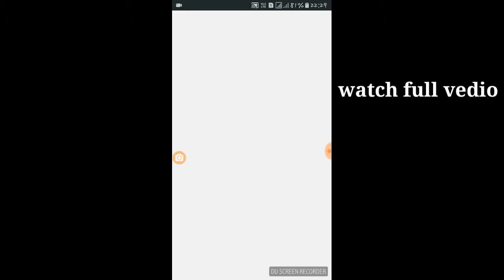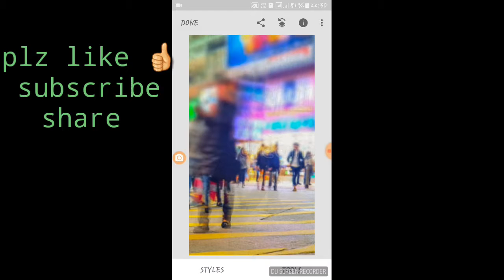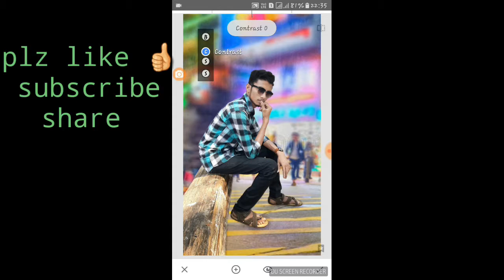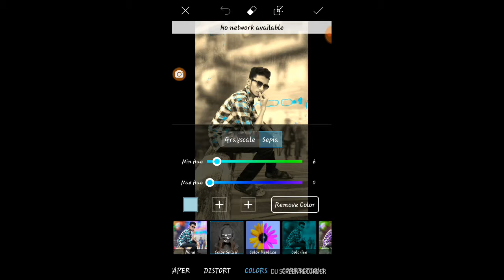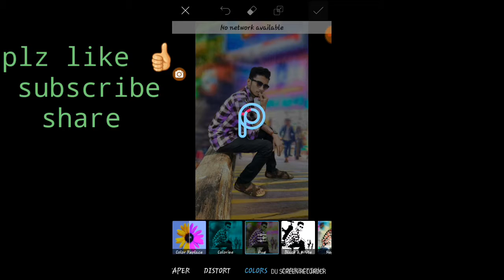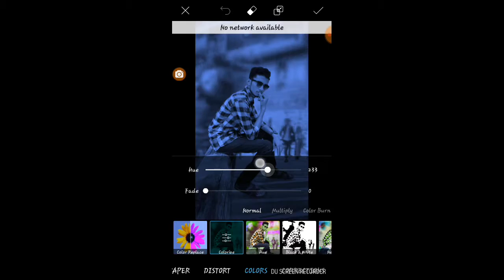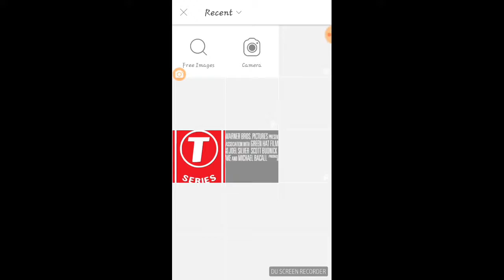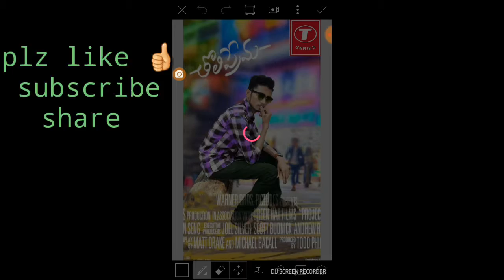Tholi prema movie poster // Picsart editing // snapseed tutorial//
Tholi prema movie poster // Picsart editing  // snapseed tutorial// Rajesh Editing//

Hiii. Frds ..

Support with me

Jai hind...